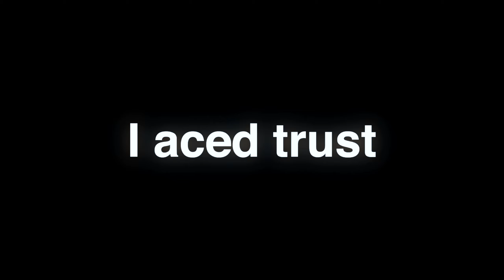Siege, but i understand it now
Song: Alvedon - retire (final) / TileKid - you not the same

lil sick at the moment but we'll bounce back
Different type of video let me know if you all like this chill format!

FOV : 87/84

Sensitivity:
V:9, H:9, DPI: 400 (1x: 34, 2.5x: 66 )
Multiplier: 0.02
(More settings on my discord)

Want my quality?
(Color Grade,Motion blur,Fx,Recording,Editing tips)(20$)
DM me in Discord if interested!

If you read this have a blessed day :)